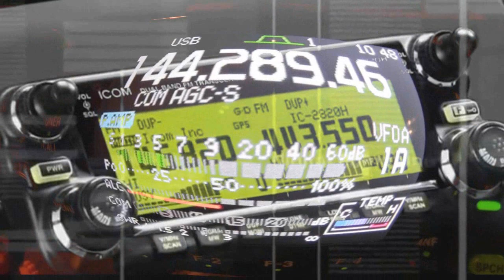f0fvk sat and sat portable bientot...